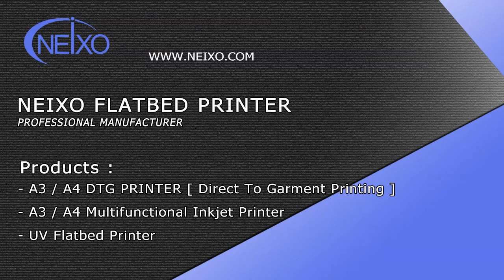A4 UV printer with water cooling system printing on TPU phone case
Mini Small A4 UV flatbed printer printing on Transparent silicone phone case. UV printer print on black surface by white ink with RIP software.

We are professional UV flatbed printer manufacturer, we produce a4 a3 flatbed printer, including eco solvent ink printer, DTG textile ink printer and UV printers. We produce and sell cost-effective printer, with stable quality and function.

Our printer is popular for customized printing on plastic, wood, metal, glass, acrylic material etc. For cell phone case, USB Flash cards, sign plate, wood plate, usb stick, QR code, boards, aluminum sheet, etc

In our website there have many of sample and the video demo of sample printing, welcome to see our